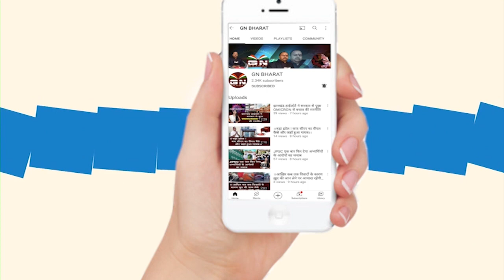CM Hemant Soren फिर खरीद रहे हैं करोड़ों की Car, बीजेपी ने कसा तंज, कार के शौकीन सीएम